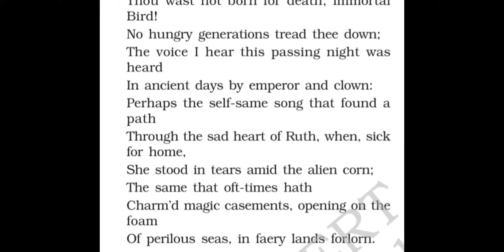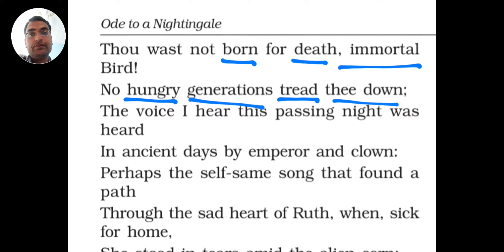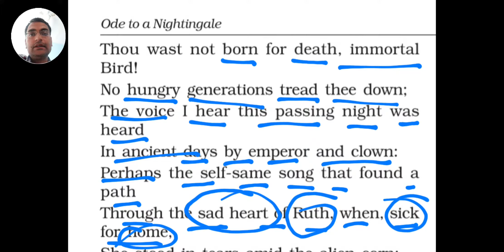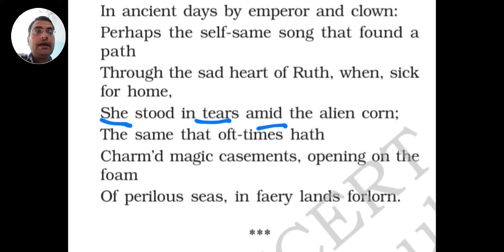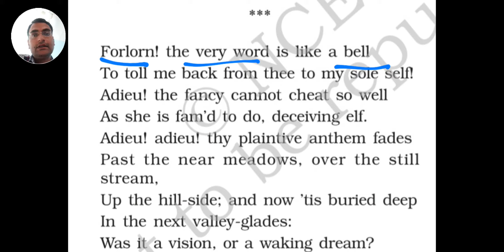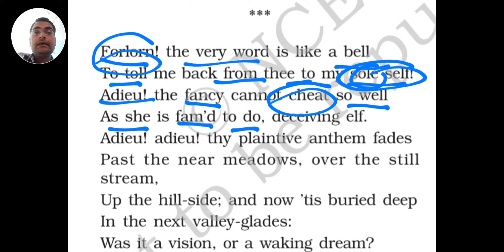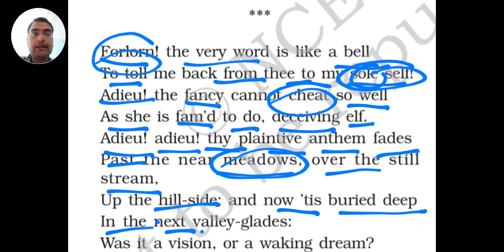Xl English lit. Ode to a Nightingale Part 4